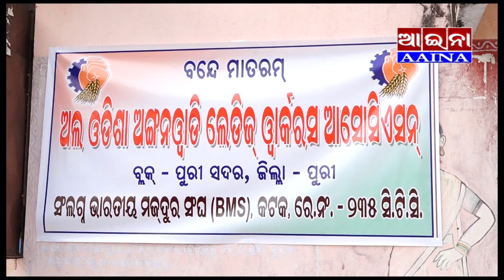AAINA NEWS PURI 09/12/2022(All Orissa anganwadi Lady Workers Protest)